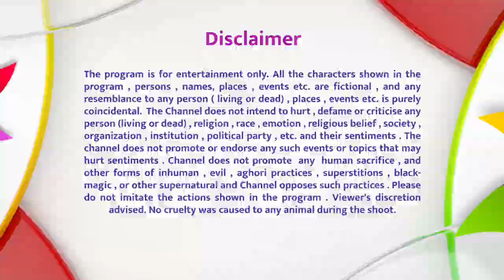Yam Kisi Se Kam Nahin - Pyaar Ka Nishaana | FULL EPISODE 38 | Comedy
Yam asks his friend Kamdev for help in his marriage after a big fight with Jigna. Kamdev tries to shoot her with his love arrow but shoots Mandira instead, who falls madly in love with Yam. Thinking that shooting Yam with an arrow now and making him fall in love with Mandira will solve the problem, Kamdev fires, but strikes Himen, who’s now besotted with Mandira. This goes on till there is a chain of people, each in love with the next; Mandira with Yam, Himen with Mandira, Guptaji with Himen and the bhains with Guptaji!